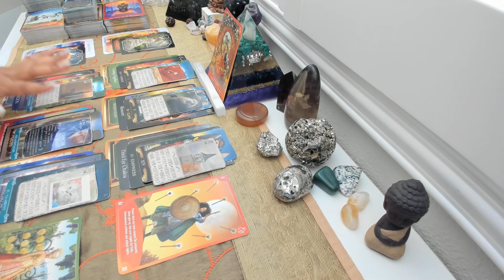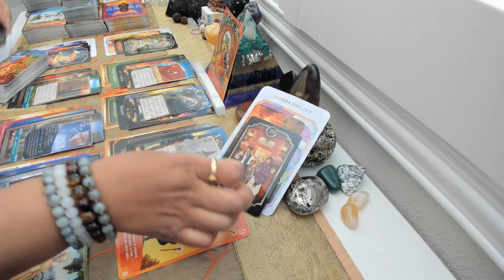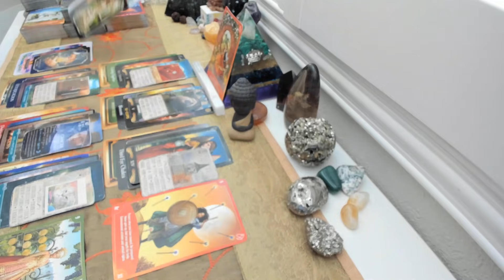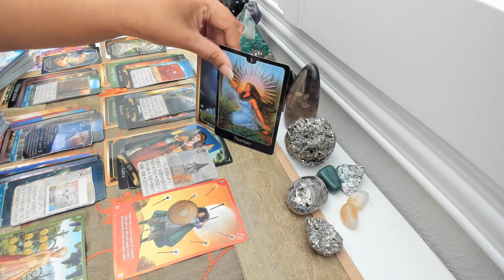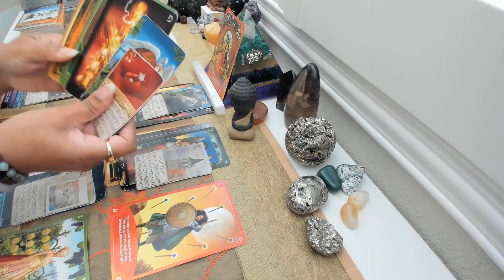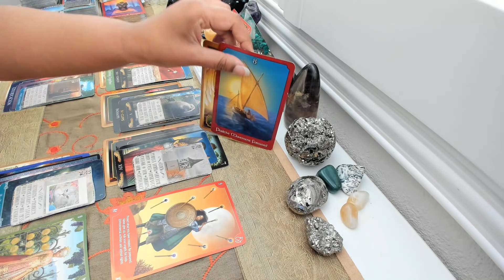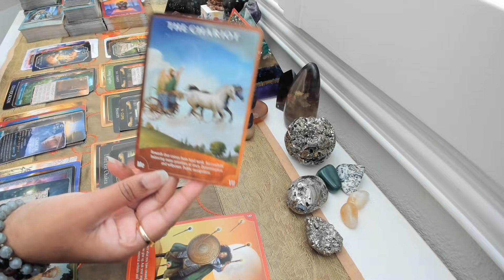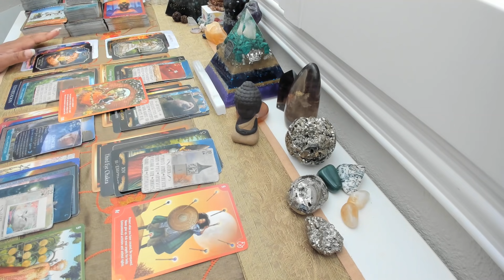Twin Flame Tarot Reading -CHARGING FORWARD! The Universe Is Preparing YOUR REWARD!